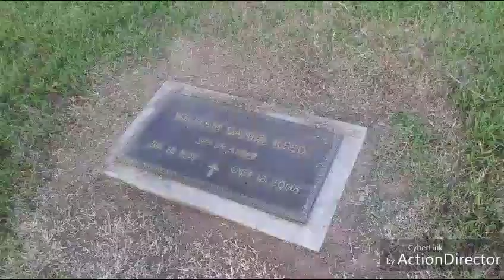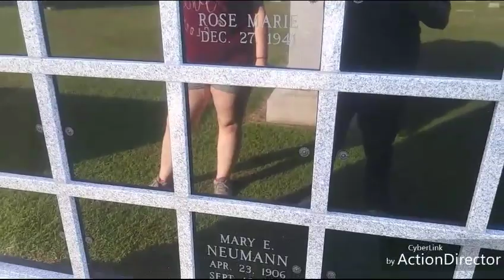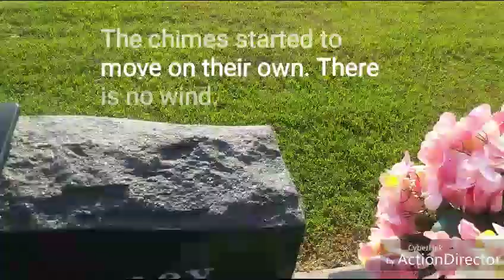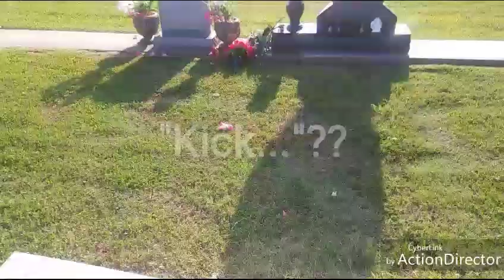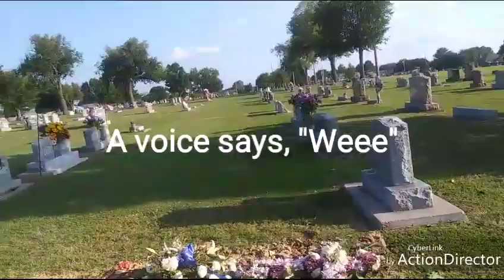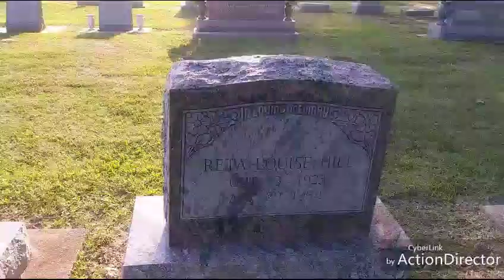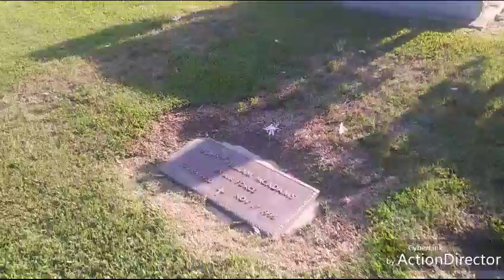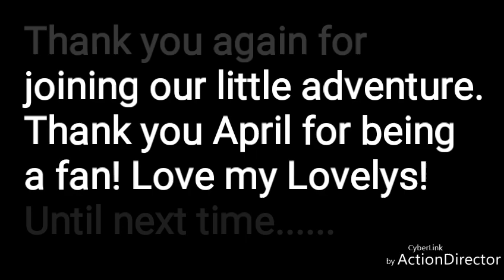PARK GROVE CEMETERY (EVP's)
Fan guest April & I found this cemetery & decided to investgate. We spoke with many spirits both with spirit box & through my camera. Would like to come back at night!! Love you my Lovelys!!